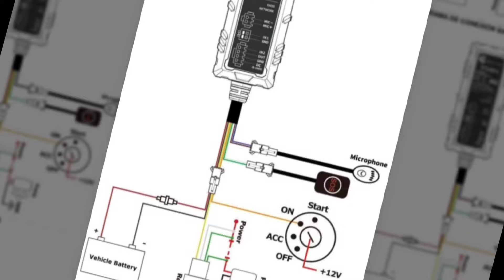cómo instalar GPS tracker istartek vt100-L | diagrama de instalación | comandos de apagado | P3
como instalar gps tracker istartek vt100-L , tutorial de como instalar y diagrama de instalación.